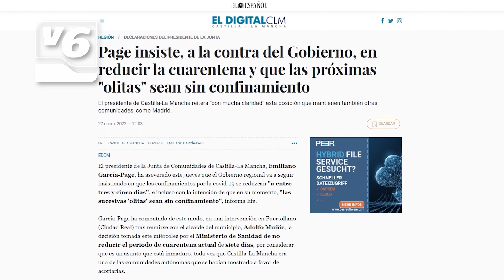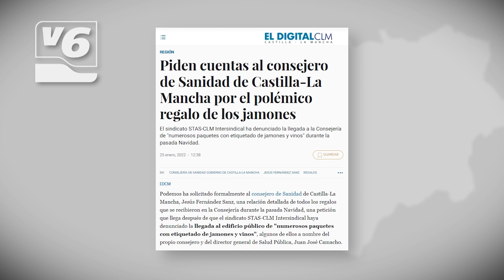EDITORIAL | "Agotamiento y desolación" en una Atención Primaria colapsada en Albacete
Repunte de casos covid en las ultimas 24 horas y una Atención Primaria que grita auxilio. Los médicos denuncian colapso y agotamiento. El sindicato medico alza la voz y asegura que la ciudadanía es consciente de la problemática en Atención Primaria, pero no quienes dirigen la sanidad pública en la región.